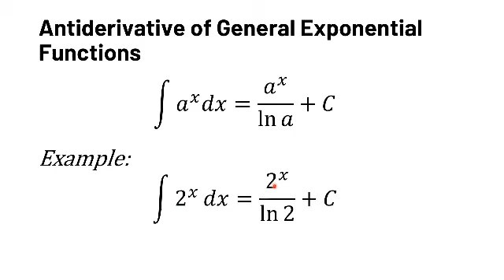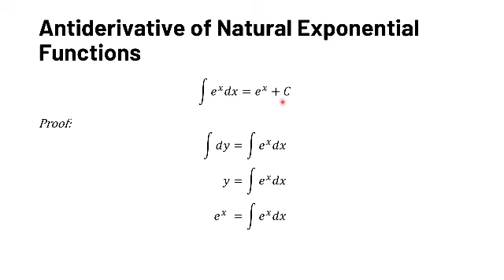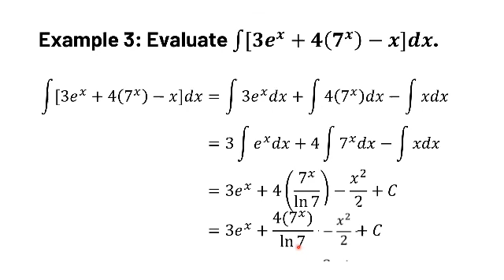Basic Calculus | Antiderivative of Exponential Functions | Integral of Exponential Function |Tagalog